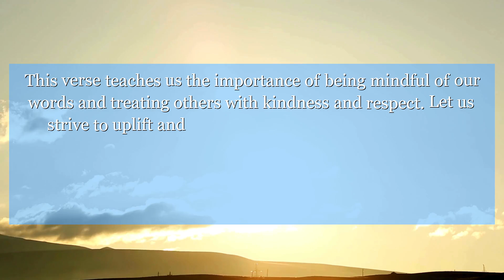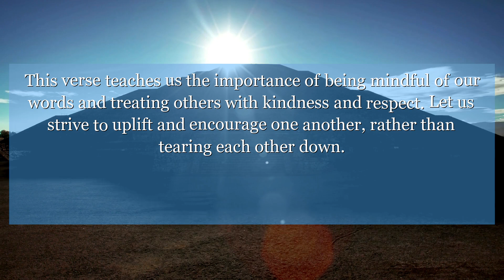Proverbs 30:10 Do not say evil of a servant to his master, or he will put a curse on you, and you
In Proverbs chapter 30 : verse 10, we are reminded to not slander others or speak ill of them. This verse teaches us the importance of being mindful of our words and treating others with kindness and respect. Let us strive to uplift and encourage one another, rather than tearing each other down.